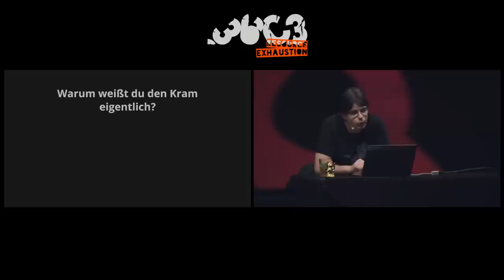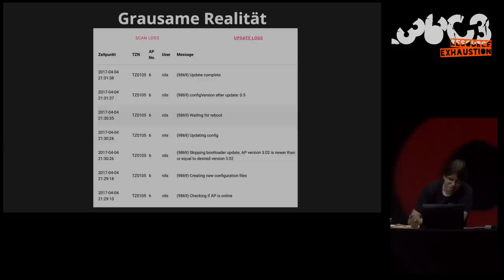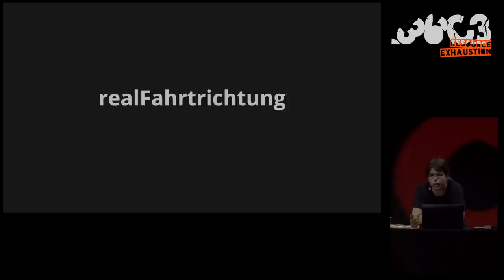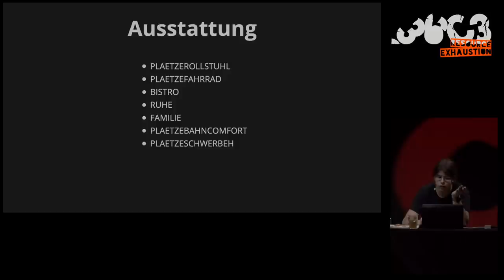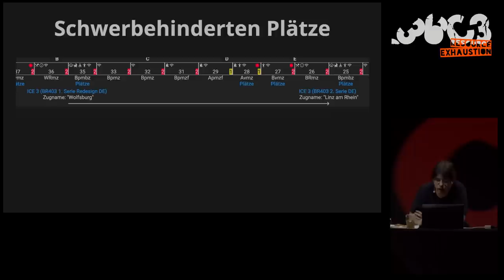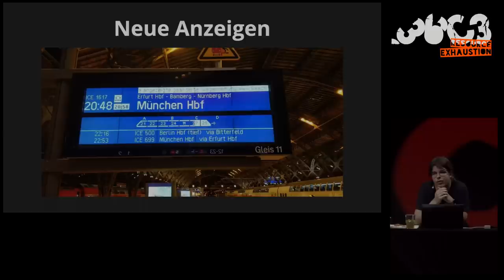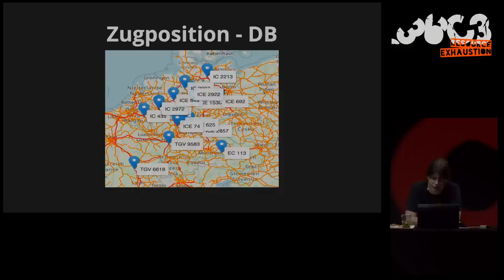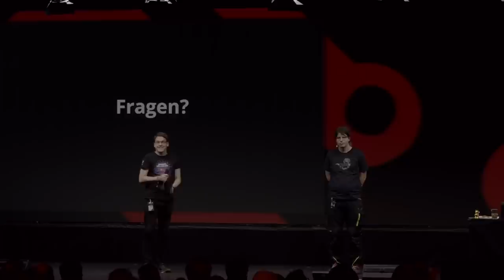36C3 ChaosWest: Bahn API Chaos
None

Bahn API Chaos
Wir schauen uns mal wieder Bahn APIs an.
Diesmal mehr Wagenreihungs Fakten und interessante unregelmäßigkeiten in den verschiedenen APIs.
Warum zum Beispiel gibt es bei marudor.de ein "isActuallyIC" wenn doch eigentlich die Zuggattung mitkommt.
Warum gibt es "realFahrtrichtung" wenn es auch eine "fahrtrichtung" property gibt.

Unregelmäßigkeiten in den Bahn APIs zwangen mich erfinderisch zu sein.
Gleichzeitig ist es teils Abenteuerlich wie ich die unregelmäßigkeiten fand - die sind oft gar nicht so ersichtlich.

Auch versuchen wir zu erörtern warum die Sachen so sind, ist es ein technisches Problem? Ist es ein Datenproblem? Was könnte ein Auslöser sein? Wer ist dafür verantwortlich?

Grundlage für alles ist marudor.de und die Entwicklung daran. Das bedeutet für mich mindestens 3 Jahre Erfahrung in Bahn APIs reverse engineeren und deuten wie gut die Qualität einzelner APIs ist. Dabei wurde nicht nur die Deutsche Bahn sondern auch verschiedene Verkehrsverbünde und Ausländische Bahnen angeschaut.

marudor